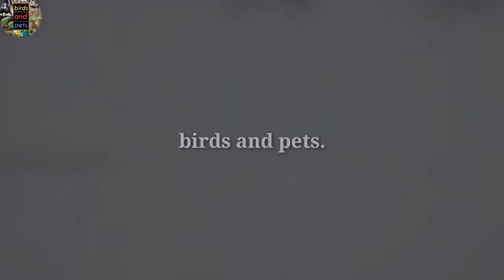खूबसूरत कबूतर के बारे में 8 रोचक बातें जानिए।।pigeon information in hindi ।।kabuter palan kaise kare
Bird cage⏬